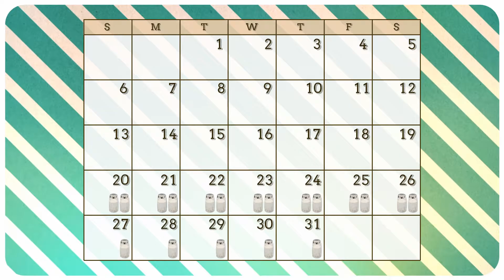The Cooking Doc - Sodium 101 - Part 1